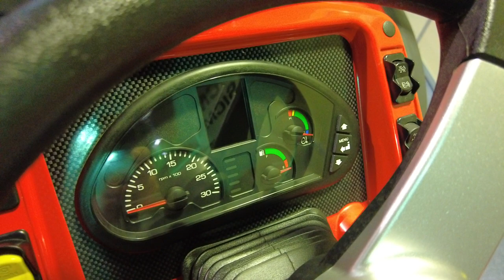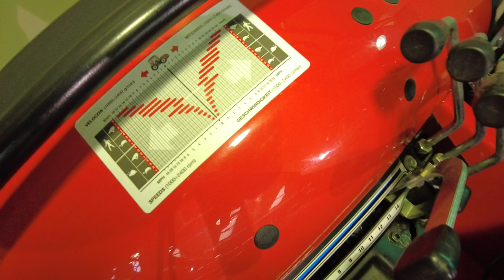τρακτεράκι 2023 ANTONIO CARRARO TRX7800